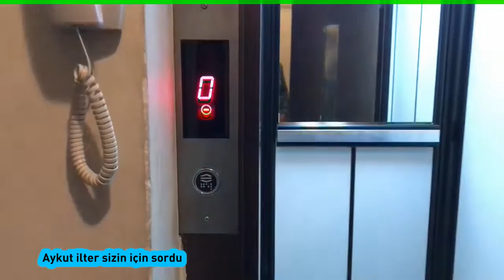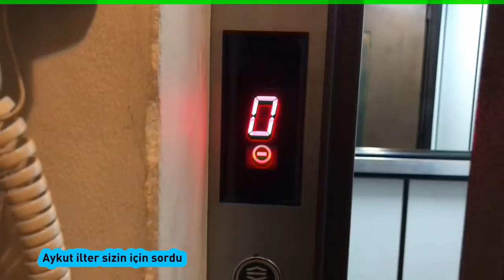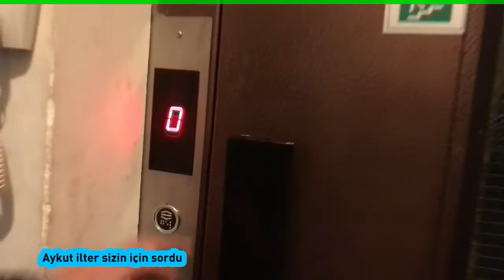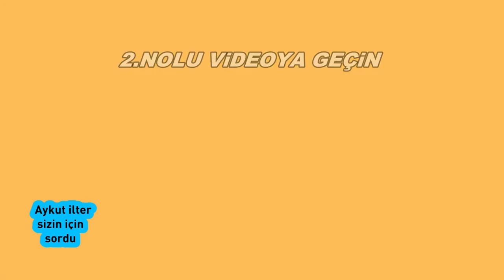Asansör 1 Güvenlik süre konfor hayati önem taşıyan bilgiler bu vidyoda mevcuttur tekniker Salih Oran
Asansör nedir? Asansör çeşitleri, asansörlerin özellikleri, tarihçesi. Asansör ile ilgili bilgi
Asansör; Kişi ve yükleri aşağıdan yukarıya ya da yukarıdan aşağıya indirip çıkarmaya yarayan araçtır.
İNSAN ASANSÖRLERİ
İnsan taşıma amaçlı üretilmiş asansörlerdir. Asansörün tasarımında konfor-rahatlık, hız, dekorasyon, kullanım ve birçok detaylar göz önüne alınır. Taşıma Kapasitelerine göre insan asansörleri; 240 Kg, 320 Kg, 400 Kg, 630 Kg, 800 Kg, 1000 Kg, 1200 Kg, 1600 Kg kapasitelerdedir.
Asansörde Talebinize ve Asansör Kuyusuna Uygun Olarak;
● Tam Otomatik Teleskopik veya Merkezden Açılan kat kapı seçenekleri, (asansör kuyusunun genişliği uygun olmadığı durumlarda manüel kapıda kullanılabilir)
● Tam Otomatik Teleskopik veya Merkezden Açılan kabin kapısı seçenekleri, (asansör kuyusunun genişliği uygun olmadığı durumlarda katlanabilir tip kapıda kullanılabilir)
● Çift hız veya VVVF Frekans Kontrollü Kademesiz Hız seçenekleri,
● Tam elektronik mikroişlemci kontrollü Normal Kumandalı veya Sellektif Toplamalı, Simpleks veya Grup Kumanda seçenekleri,
● Opsiyonel olarak acil kata getirme sistemi,
● Kabin dekoratif; paslanmaz ile orijinal tasarımlı laminatın mükemmel uyumu olan lüks fosformik veya desenli paslanmaz çelik kaplamalı duvar seçeneklerine sahiptir.
● Linolyum, mermer, seramik granit veya granit taban seçeneklerine sahiptir.

Bütün bunların dışında sizin için tasarlanmış, size özel çözümler; özel paslanmaz desenleri, vitray, cam panelli kapılar, panoramik kabinler... İnsan Asansörleri genel olarak konutlarda kullanılır ve 1. sınıf asansörler kategorisine girer. Bunun dışındaki (iş yerleri, oteller vs.) asansör grupları 2. sınıf olarak adlandırılır.
YÜK ASANSÖRLERİ
Yük taşıma amaçlı üretilmiş asansörlerdir. İnsan asansörlerine göre konfor ve hız aranmayabilir. Depo, alışveriş merkezleri, fabrikalar gibi, yük taşıma işlerinin yoğun olduğu yerlerde kullanılmak üzere, 630 Kg, 1000 Kg, 1600 Kg, 2000 Kg veya 2000 Kg dan daha fazlasını taşıyabilecek kapasitede tasarlanır. 1/1 ile 1/2 özel tahrik düzeni ile redaktörlü veya hidroliktir. Yük asansörlerinde, en ağır koşullarda kullanım sağlanmaktadır. Yine insan asansörleri de olduğu gibi, yük asansörlerinde de opsiyonel özellikler seçilir. Seyir mesafesinin çok olmadığı orta yükseklikte binalarda hidrolik çözümlerimiz ile hem konforlu bir seyir yaşayabilir hem de işletme maliyeti açısından oldukça önemli bir tasarruf sağlayabilirsiniz. Kapı tiplerimiz ihtiyaca özel olarak, istenilen temiz açıklığı ve yüksekliği sağlayacak şekilde, yarı otomatik çift kanatlı veya tam otomatik olarak kullanılmaktadır.
● Kapı tiplerimiz ihtiyaca özel olarak, 900x2000 mm. tek kanat ve 1200x2000 mm. ile 3000x2000 mm. ebatlarında çift kanatlı istenilen temiz açıklığı ve yüksekliği sağlayacak şekilde, yarı otomatik veya tam otomatik olarak kullanılmaktadır.
● Hidrolik tahrikli serisi 5 kata kadar olan binalar için tasarlanmıştır. Hidrolik tahrik minimum yer kullanır ve esnek bir sistem olduğundan uygun herhangi bir yere yerleştirilebilir. (Özellikle asansör kuyusunun tabanından 15 m mesafeye kadar.) Her iki özellik de mevcut binalardaki tesisatlar için yararlıdır.
● Elektrikli tahrikler daha fazla trafiği kaldırabilir. Biraz daha hızlı olduklarından 4 katın üzerindeki binalarda tercih edilmektedir. Ayrıca nispeten enerji tasarrufu sağlarlar. Hem alçak hem de orta yükseklikteki binalar için uygundur ve saatte 120 adede kadar start yapabilir.

HASTA ASANSÖRLERİ

● Sağlık tesislerinde kullanılan hasta asansörleri, sedye taşımak amaçlı olarak tasarlanmış olup 1600 kg, 2000 kg ve 2500 kg taşıma kapasiteleri vardır. Hız 0,63 m/s den 2,5 m/s ye kadar olabilir.
● Elektrik tahrikli hasta asansörleri, çift hızlı (1 m/s ye kadar ) veya kademesiz hız ayarlı (3,15 m/s ye kadar ) olabilmektedir.
● Hidrolik tahriklilerde ise azami hız 1 m/s dir. Hastanenin yatak sayısı dikkate alınarak, asansör sayısı, kapasitesi ve hızı yapılan trafik hesabı sonucu tespit edilmektedir. Asansör kumanda sistemleri olarak mikroişlemcili; basit kumandalı, tek yön toplamalı, yönlere hassas toplama ve dağıtmalı ve ikili grup (dubleks)dan 6’lı gruba kadar grup kumandalı sistemler kullanılmaktadır.
● Kapılar manüel veya otomatik yana toplanan/merkezden açılan tip veya elektrostatik boyalı ve setine/desenli paslanmaz çelik sac kaplı olabilir.
● Kabinler, TSE standartlarına uygun ebatlarda laminant veya paslanmaz çelik kaplı olarak yapılmakta ve darbe kuşakları ile teçhiz edilmektedir. Bu sayede kabine giriş ve çıkışlardaki çarpma sırasında hastaya ve kabine verilebilecek zararlar ortadan kaldırılmaktadır. Kabin tabanı anti bakteriyel PVC evsaflı malzeme ile kaplıdır.